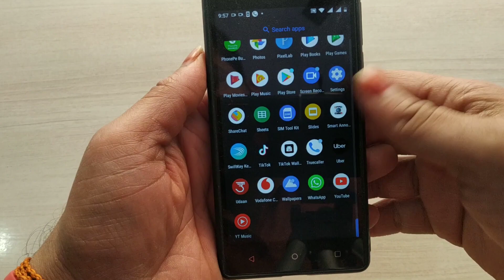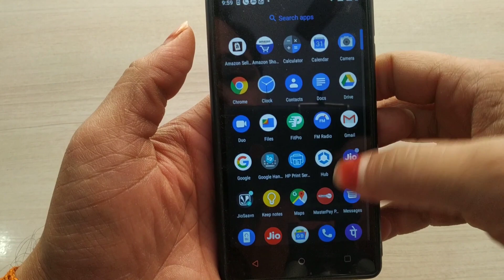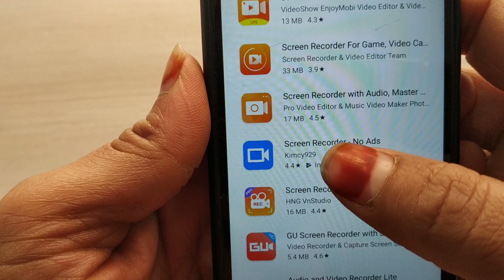How to record whatsapp video call/whatsapp update 2020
Namaskaar dosto is video mein  maine apko sikhaya hai ki kese aap whatsapp ki video call ko record kar sakte ho

About : ajaytecnoadvise is a You tube channel ,where you will find technology videos in Hindi.